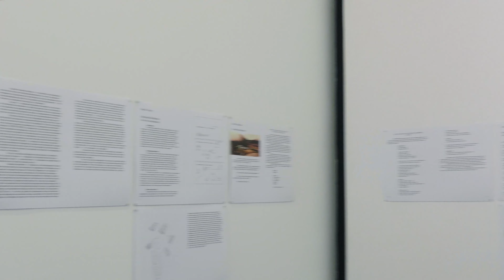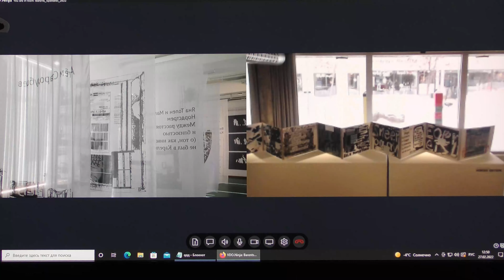Future Perfect Continuous инсталляция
23 февраля –19 марта 2022
в рамках международного фестиваля Barents Spektakel 2022 (Киркенес, Норвегия)
Параллельная выставка проекта "Лучшая страна в мире. Путеводитель" в медиацентре Vыход